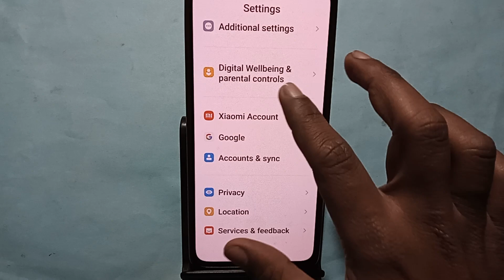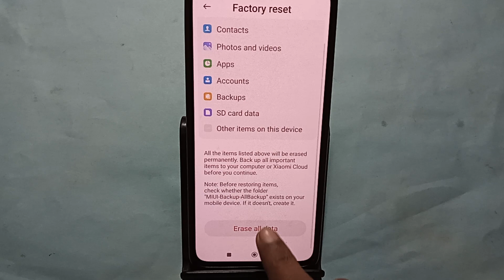How to reset system setting, Poco C50 me system setting reset kaise karen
Best powerful CPU under 10k

60-Inch Tripod with Bag

7 Socket 6A Extension Board

multiplug Extension